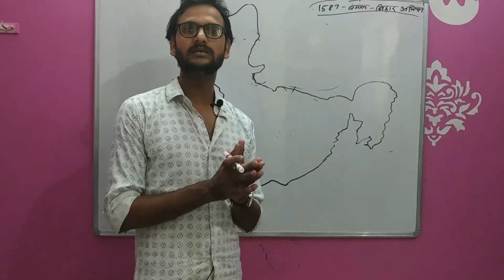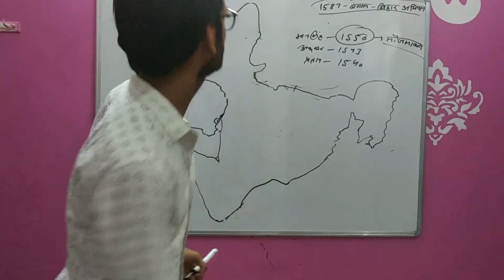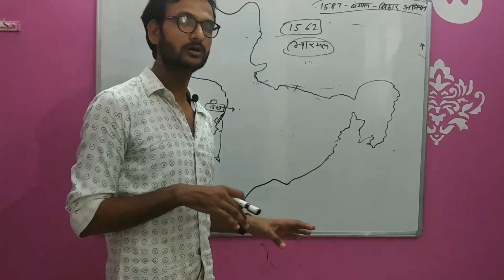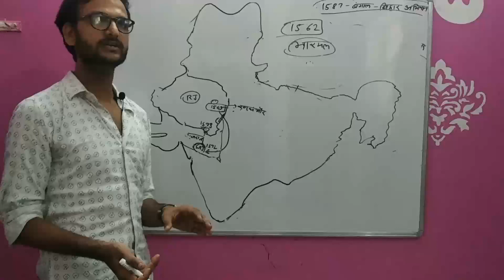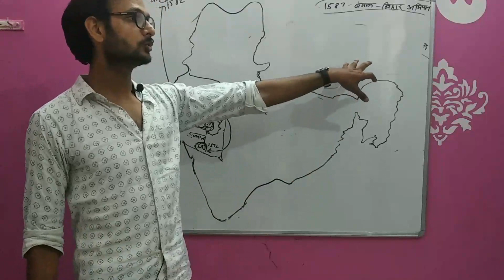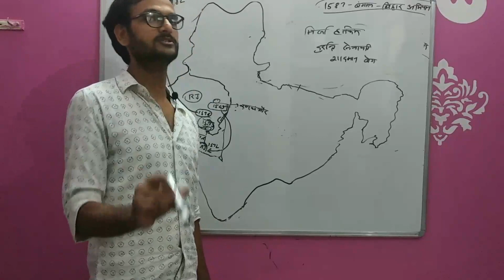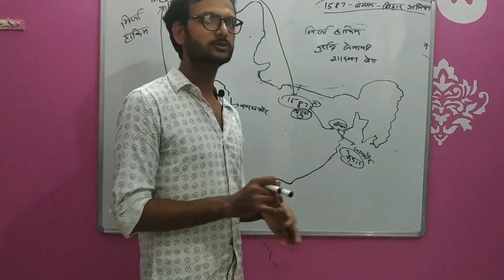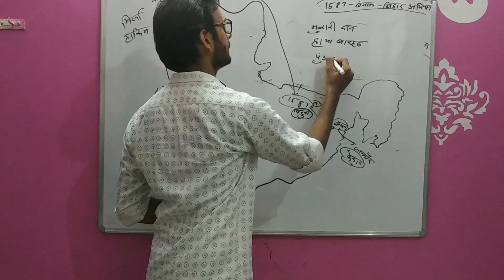आमेर के राजा मानसिंह का राजनीतिक एवं सांस्कृतिक इतिहास for all competitive examination including RAS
मानसिंह का सम्पूर्ण जीवन वृत्तान्त, जीवनी, जन्म का रहस्य, मानसिंह के दरबारी विद्वान, मानसिंह के युद्ध अभियान, मानसिंह के सांस्कृतिक कला परीक्षण